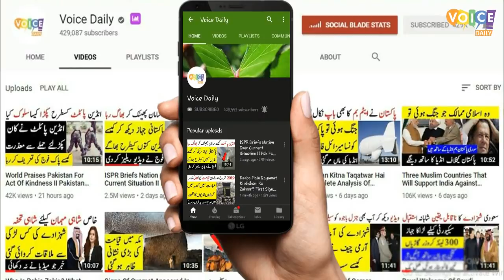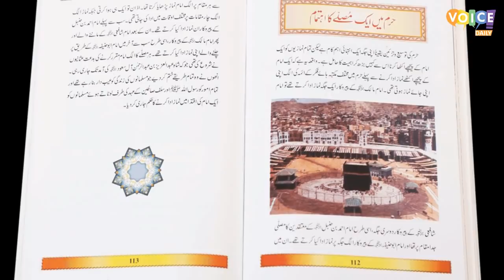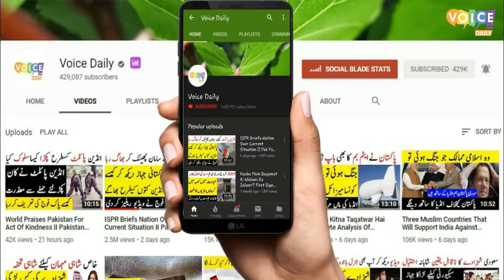Miracle Of Hajr E Aswad II Hajr e Aswad Ka Mojza II History Of Hajr e Aswad And Khana Kaaba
This fresh episode of Voice Daily will show some miracles of Hajr e aswad the famous black stone in wall of kaaba. Hajr e aswad ko khana kaaba sy kab churaya gya aur wapis kis tra aaya.